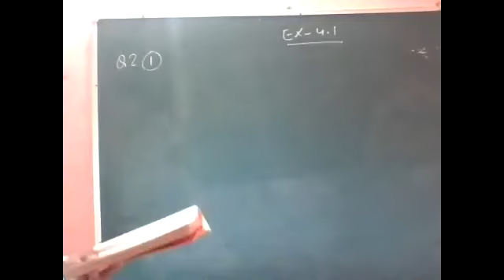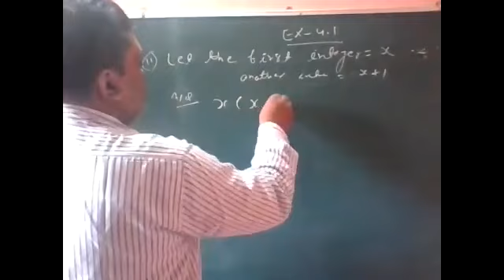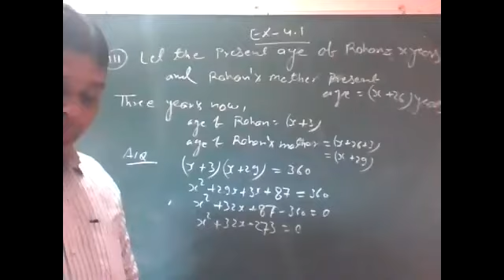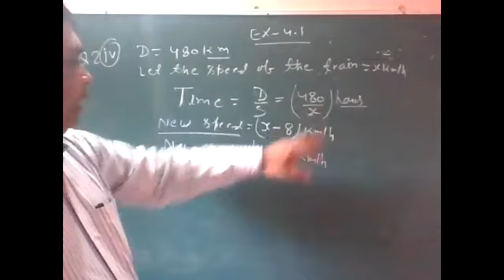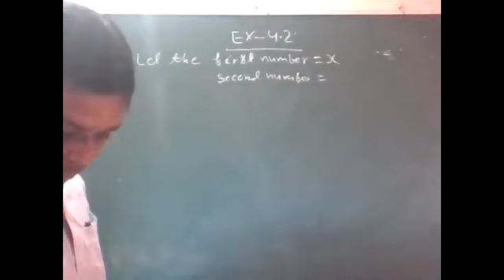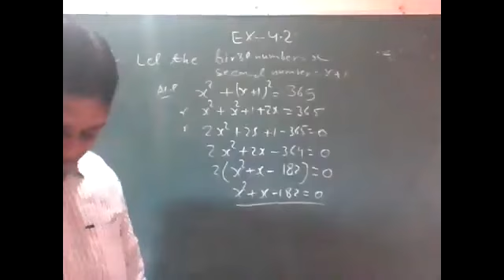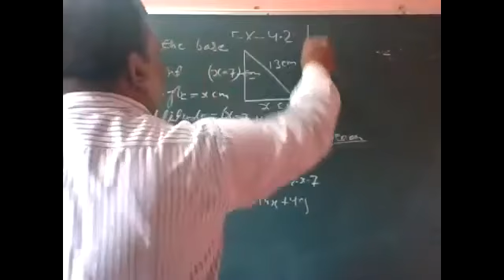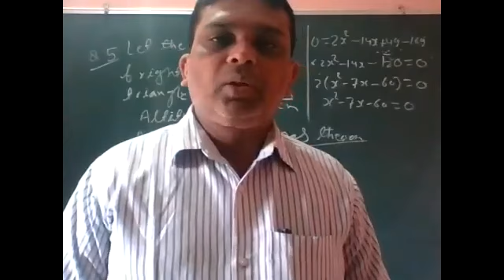X (E+F) K P SINGH 01 02 2022